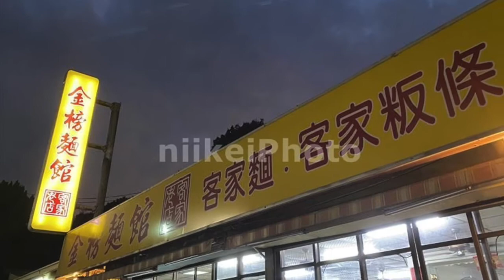20204苗栗三義金榜麵店